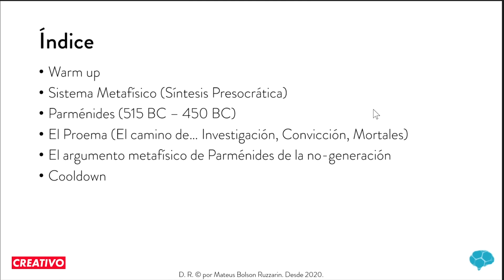MISTERIOS DE LA FILOSOFÍA ANTIGUA REVELADOS | Heráclito y Parménides